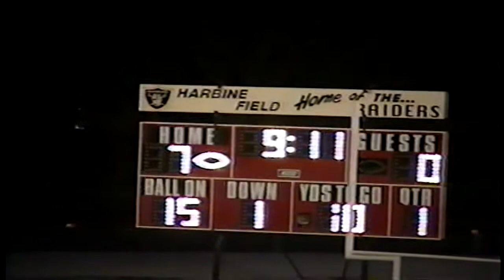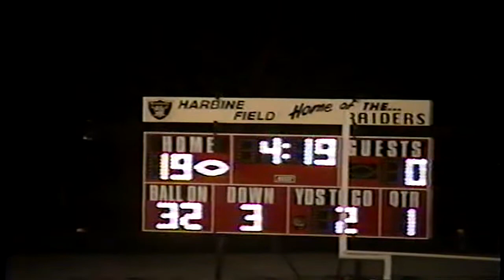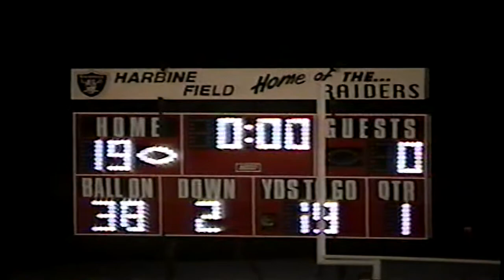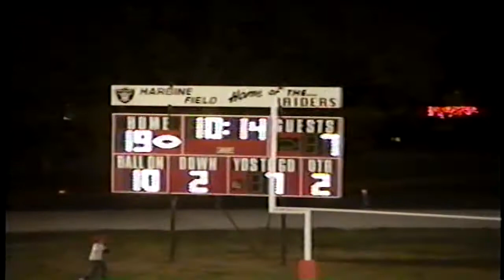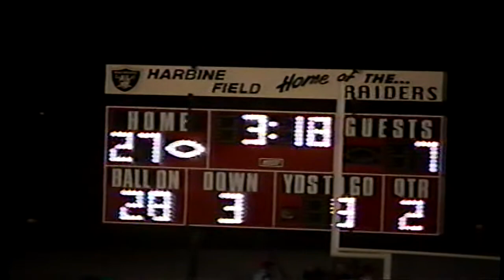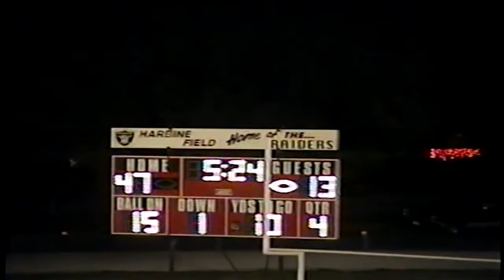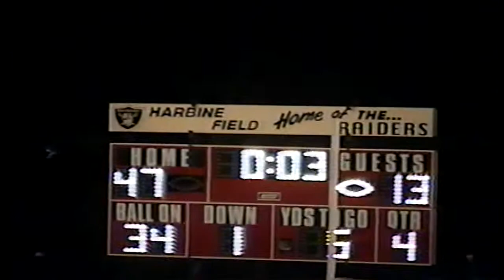1999 Lawrence/Nelson FB vs. Clay Center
Raiders defeat Wildcats to move to 6-0.